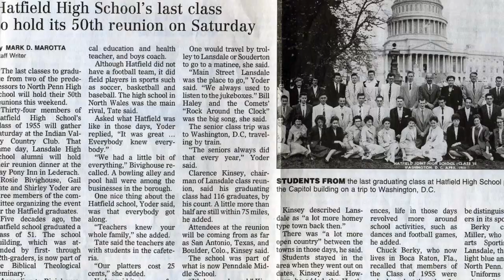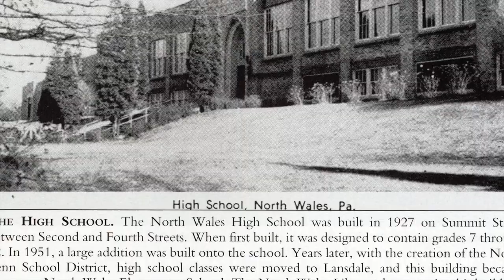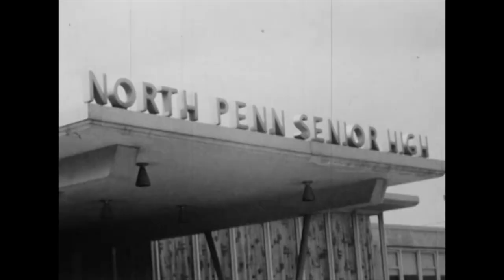The History Of North Penn High School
Broadcasting 2 Final Project